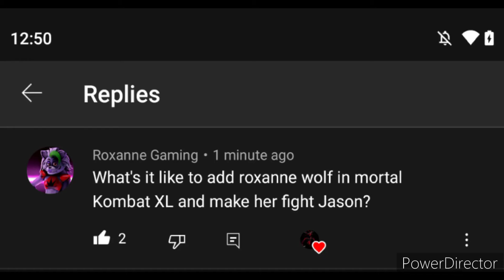my very first Q&A video